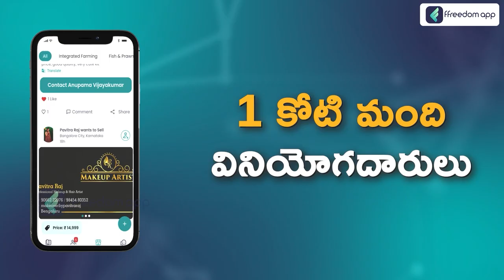Stitch a Gown Course Trailer in Telugu - How to Stitch a Gown? | ffreedom app